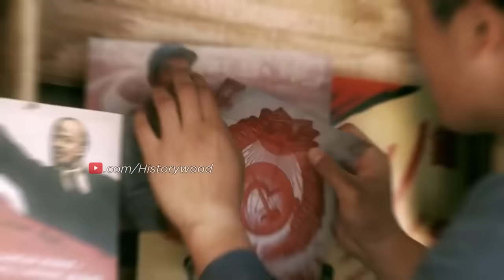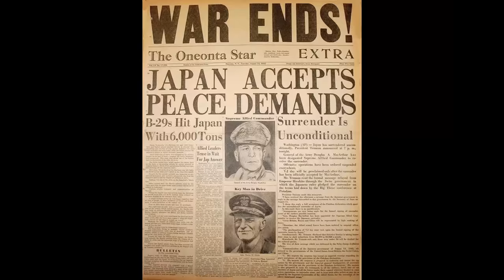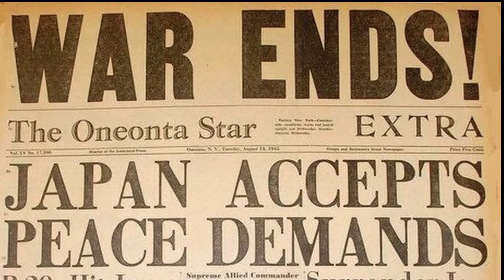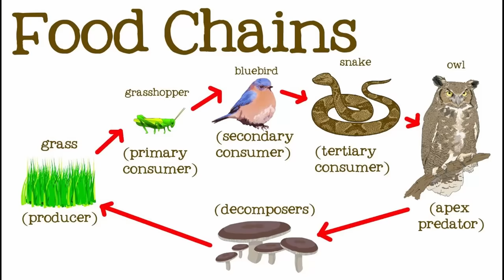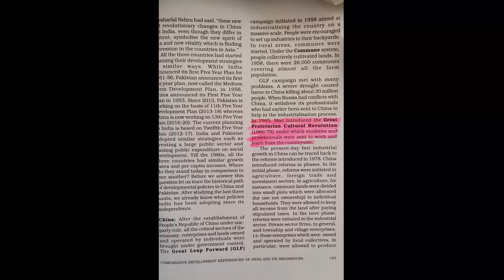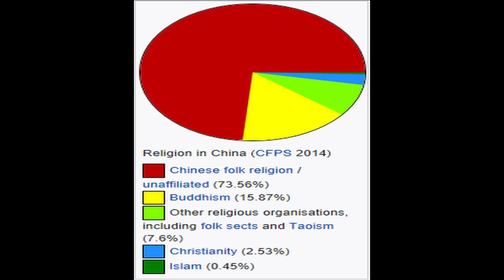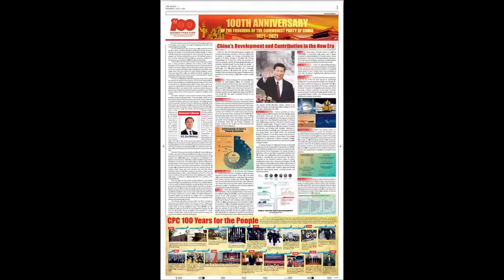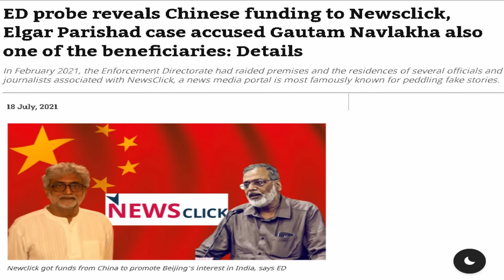Mao Zedong in Hindi | हिटलर का बाप (Full Documentary)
Mao Zedong or Mao tse tung AKA Chairman Mao , was a communist revolutionary who was the Founder of the People's Republic of China , He ruled as the chairman of the Chinese Communist Party from the establishment of the PRC in 1949 to 1976. He is the most controversial figure of the 20th century. Today We will look at Chairman Mao 's Life in Hindi

Tracks List
1. Dark Rage
2. Crystal
3. The End is Coming

1)This video has no negative impact on the original works
2)This video is also for teaching purposes.
3)It is transformative in nature.
4)I only used bits and pieces of videos to get the point across where necessary.

Historywood does not own the rights to these video clips.